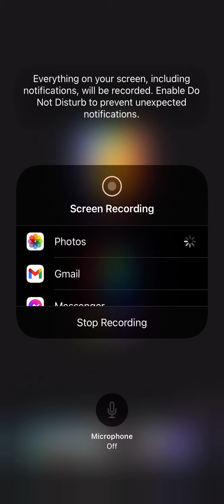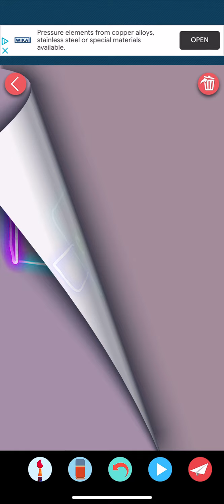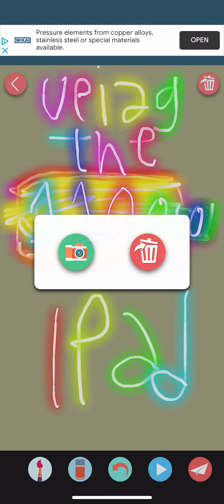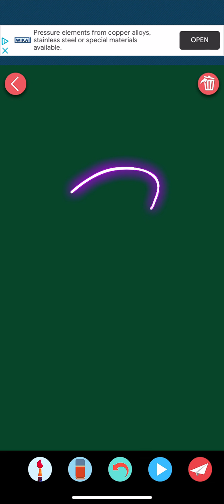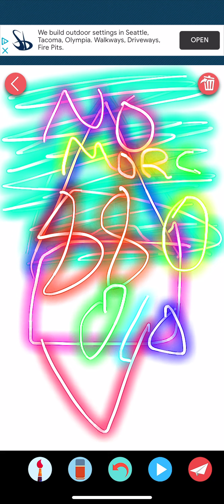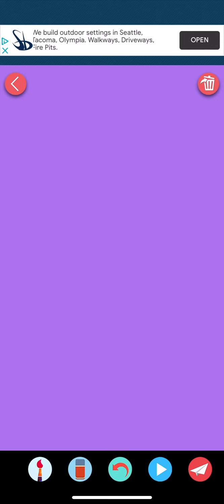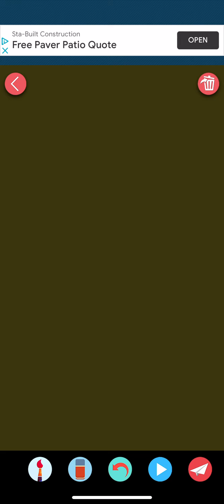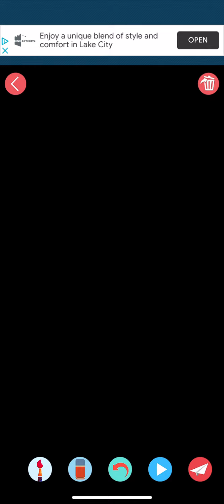Battery Dramged By BOOM SOUNDS !!! 1% To 9999999999999% !! .